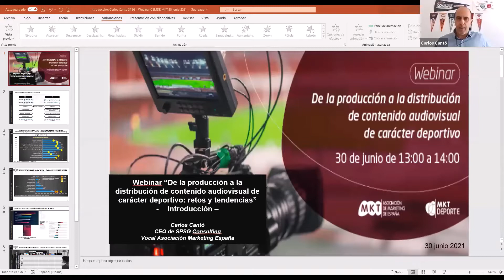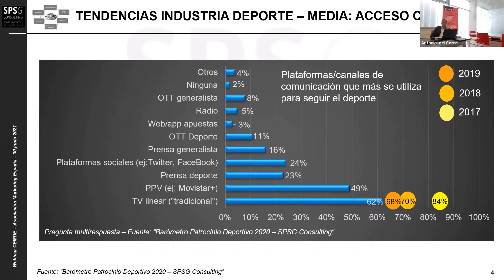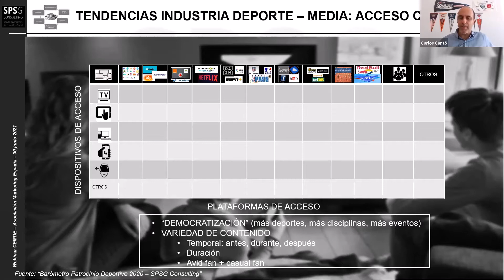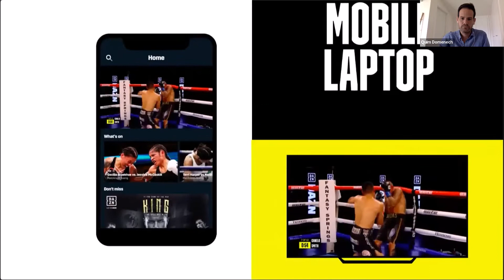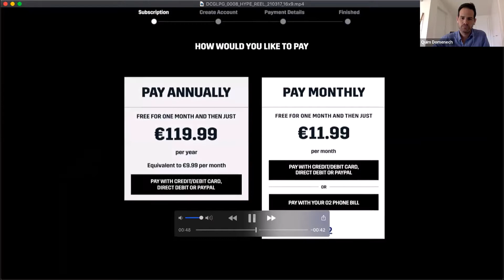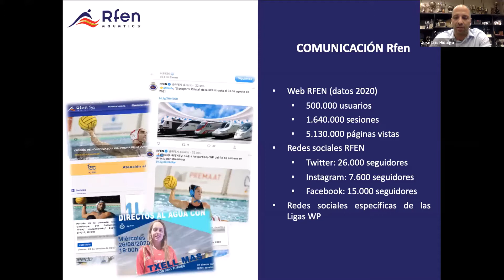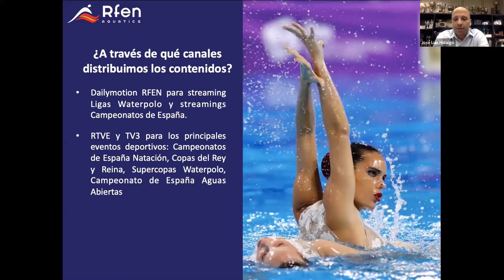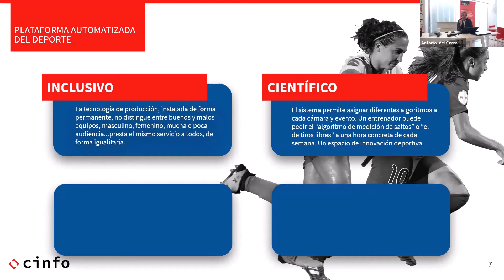Webinar MKTDeporte | Retos y tendencias del contenido audiovisual deportivo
El 30 de junio celebramos un nuevo webinar en el que analizamos los retos y las tendencias de la producción y la distribución del contenido audiovisual de carácter deportivo, junto a diversos expertos: Carlos Cantó, CEO de SPSG Consulting, vocal de MKT y responsable del Comité de Marketing Deportivo; Quim Domenech, Head of Programming en DAZN España; José Luis Hidalgo, director de Operaciones de Real Federación Española de Natación; Alfredo Bermejo, Digital Strategy Director en LaLiga; Antonio Rodríguez del Corral, CEO de Cinfo; y M.ª José Santiago, responsable de la unidad de negocio de OTT de Mediapro.